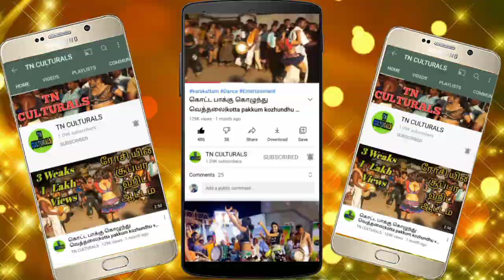மீனாவுக்கு நம்ம எப்படி போடனும் மாம்பழமா மாம்பழம் Mambalama Mambala Music Recreation Karakattam Dance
Mambalama Mambalam Music Recreation Karakattam Dance
vadai vadi nattu kattu music Recreation Karakattam
aravalli music Recreation Karakattam Dance
அனைவருக்கும் வணக்கம்..